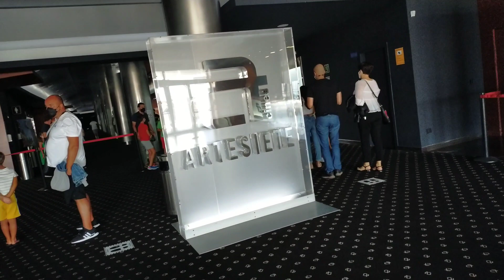vamos al cine y después a cenar acompañenme